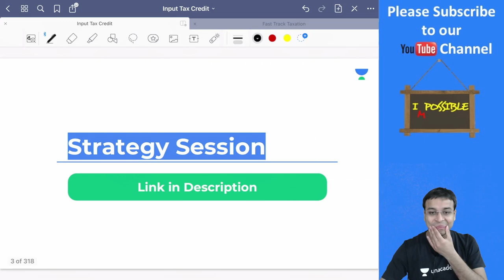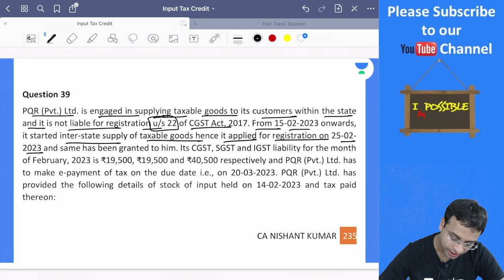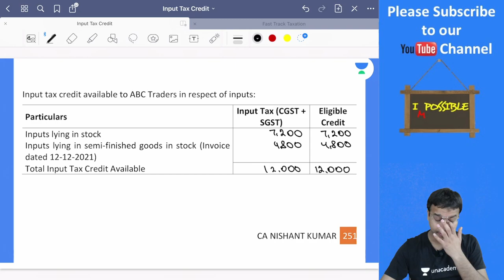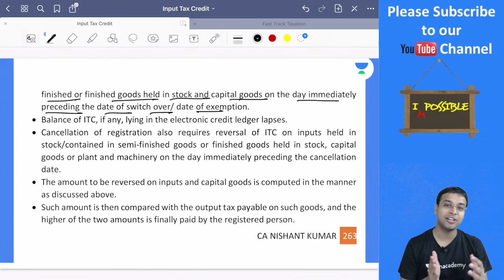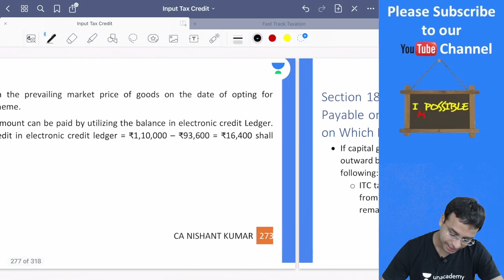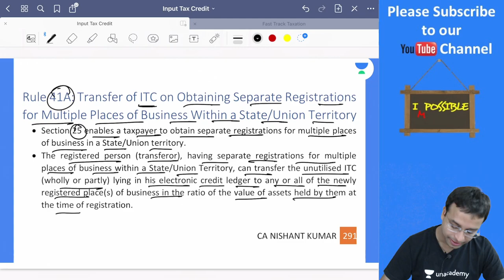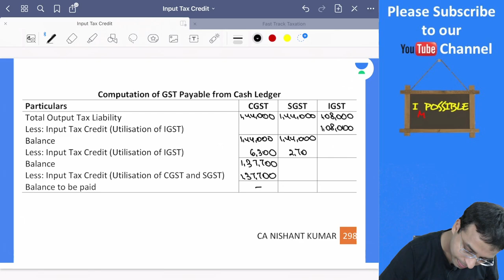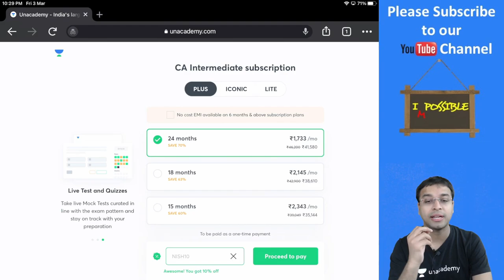Input Tax Credit | Lecture 4 | CA Intermediate May 2023 | Fast Track Taxation | Nishant Kumar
In this session, Educator Nishant Kumar will be discussing Input Tax Credit Under GST from Fast Track Revision series.

You can enroll to Unacademy Subscription and get the following benefits:
1. Learn from your favourite teacher
2. Dedicated DOUBT sessions
3. One Subscription, Unlimited Access to Live Online Classes and Videos
4. Real-time interaction with best-in-class teachers
5. You can ask doubts in live online classes
6. Limited students in each Class
7. Download the videos & watch them offline